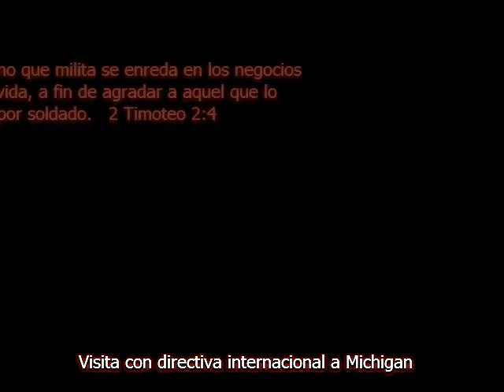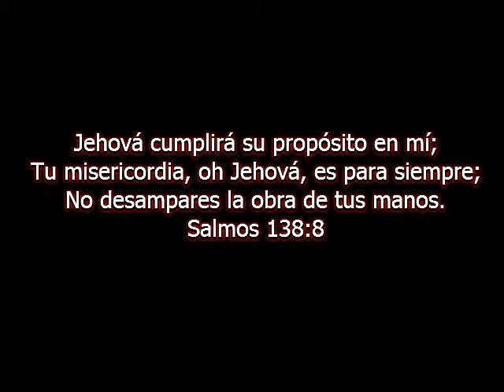AIPJ -- AJER SLIDESHOW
Presentacion de algunas de las visitas a los Distritos y Repúblicas.